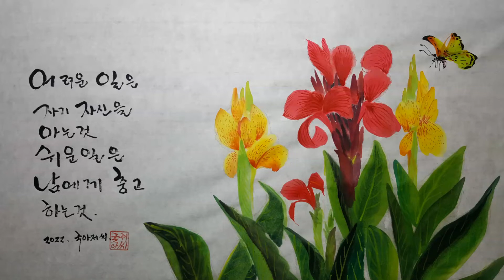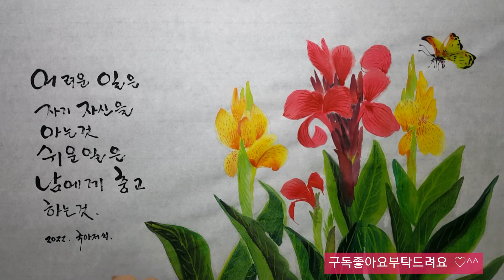칸나꽃 취미 그림ㅣ내맘대로 내멋대로ㅣ문인화 그리기